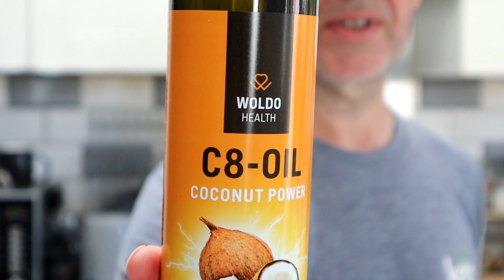MCT oil: How does it affect ketones? (Both after exercise & no exercise)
Does MCT oil break a fast? What does it do to ketones & blood sugar levels? Here are Mark's results, both after a 10 mile run and after no exercise.